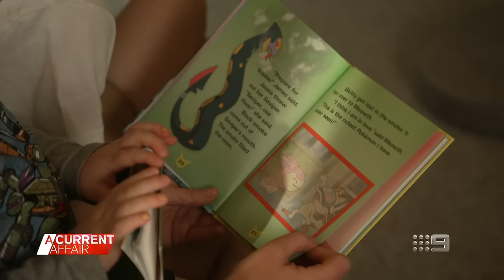Siblings diagnosed with childhood dementia not expected to live past their teens | A Current Affair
| South Australian mum Renee Staska never knew the cruel disease affected kids, but now she is joining the fight as scientists work as fast as they can to find a cure for dementia.